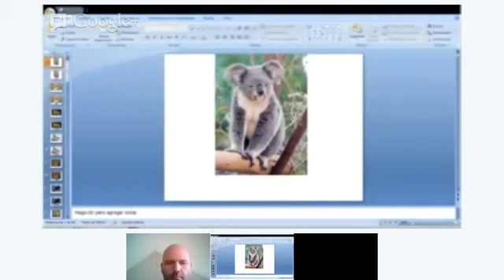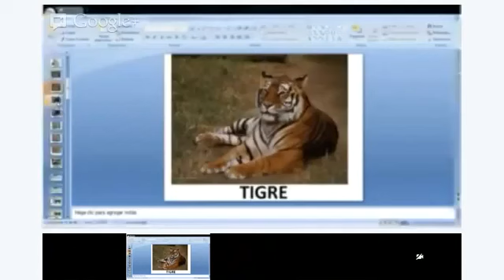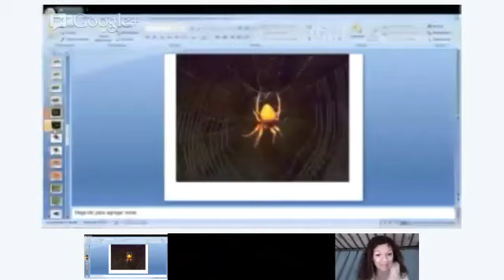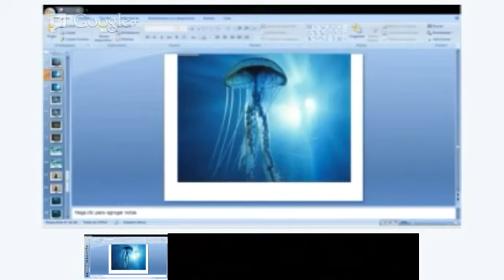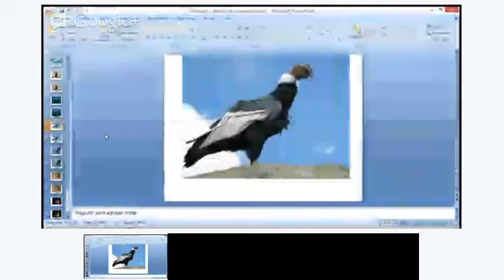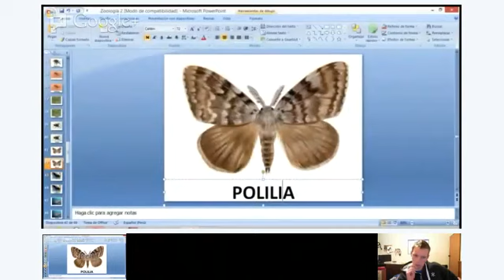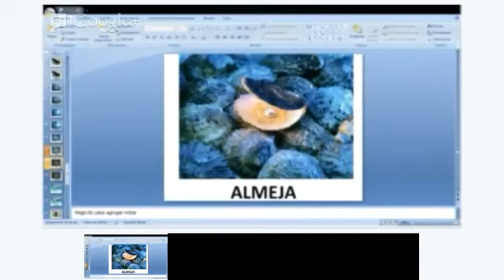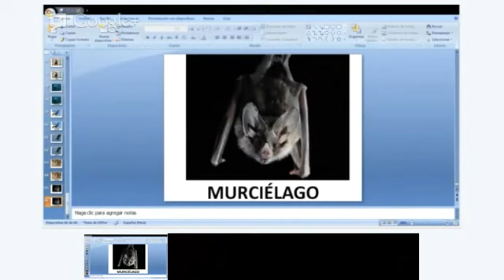Vocabulary - Eri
Vamos a correr, volar y sumergirnos en el fascinante mundo de la Zoología. ¿Cuáles son los nombres de ciertos animales que los conocemos perfectamente en nuestra lengua materna, pero que desconocemos en español? ¡Únete y amplía tu vocabulario con la fauna del planeta tierra! - ¡Parte 2!